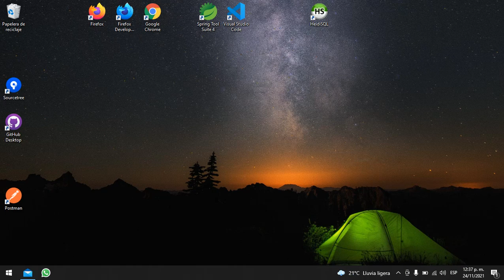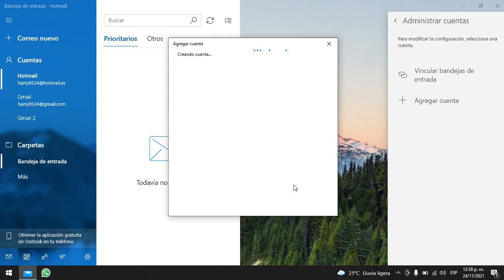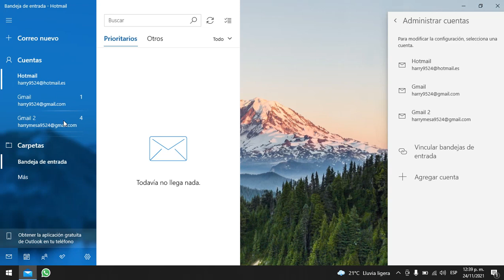Como Configurar Diferentes Correos (Gmail, Hotmail, Outlook..) En La Aplicación Correo de Windows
Hola amigos,
Espero estén muy bien, en este video les explicare la opción que nos brinda el correo de Windows para administrar diferentes tipos de correos en nuestro equipo, así desde una sola aplicación podemos ver los diferentes correos de diferentes servidores como Gmail, Outlook, Hotmail, ...

APOYO Y DOCACIONES
Si deseas apoyar mi trabajo y proyecto (TheHarryCode), me puedes realizar donaciones (las cuales te agradezco mucho) a través de:

¡¡¡¡Espero les haya servido el vídeo!

¡¡¡CONTINUAMENTE!
Estaré respondiendo sus preguntas, inquietudes y recibiendo su feedback para el continuo crecimiento de este canal en conjunto.

¡¡¡NO OLVIDEN!
2. Darle Like al vídeo

¡¡¡RECUERNDEN!
En la semana estaré recopilando las dudas, comentarios, inquietudes, errores que me hayan escrito en los comentarios y que ameriten vídeo, y los estaré publicando los días próximos.
Para ello solo hay dos condiciones,
2. Que estén suscritos al canal para que les llegue la notificación de la solución del mismo.